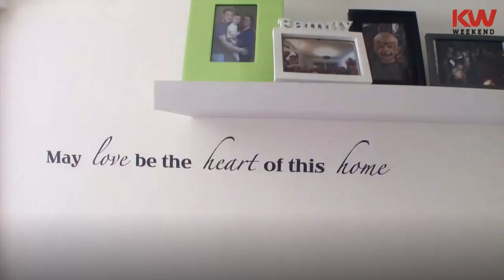Ingo westvlaandert in Waardamme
Wij westvlaanderen verder! Voor Ingo uit Waardamme is westvlaanderen de liefde voor je kinderen uitspreken in je échte moedertaal, het West-Vlaams. Op de doopviering van Kobe en Aaron in de Sint-Blasiuskerk ontroerde de jonge vader alle aanwezigen met deze warme woorden.